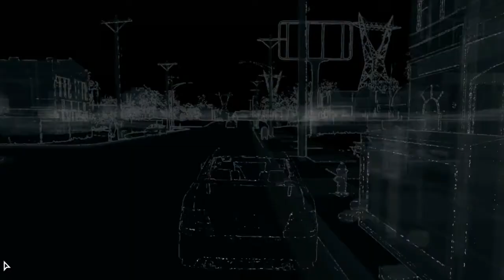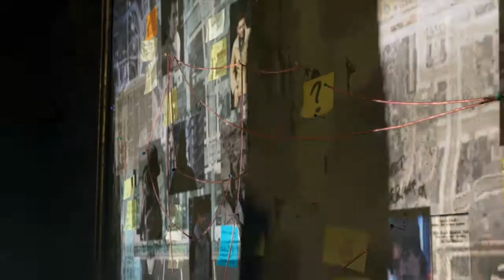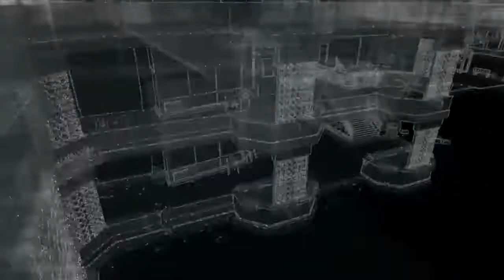Watch Dogs-Spen módra-1.rész (2/3)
Sziasztok mivel régen volt gondoltam feltöltök egy kis Watch Dogsot, hogy ne mindig csak bugok legyenek :D Úgyhogy remélem élvezitek majd :DD
érdezni az alábbi címeken tudtok: